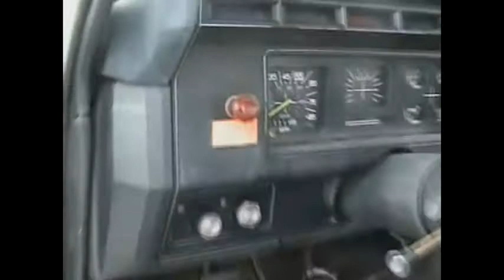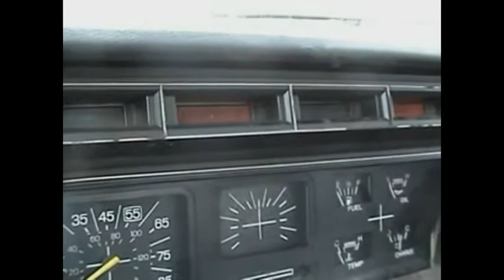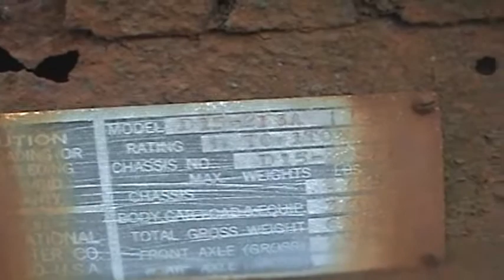Dumbass cold startings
cold day at the farm. took a drive on the ol 200. fords dont start worth a shit.  Fixin the 38 international for a sunday drive.